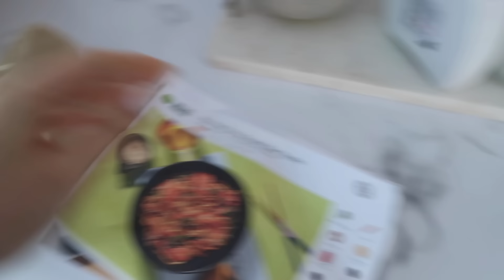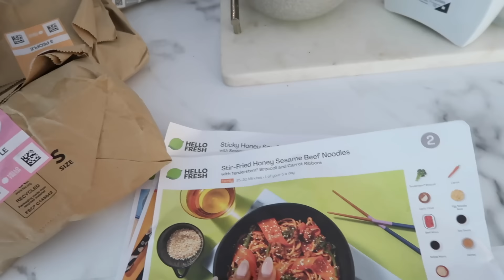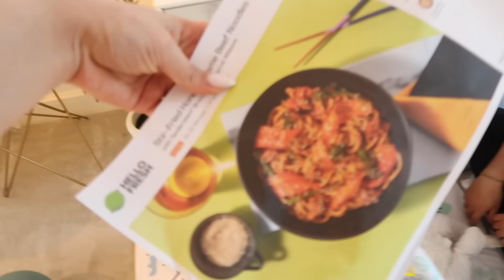WEEKLY VLOG | Home Organising, Cooking + Twins!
HelloFresh has generously provided us with an exclusive offer available for a limited time. to enjoy 60% off your first box, along with 20% off the next two months plus FREE DESSERTS FOR LIFE.  For a limited time only!